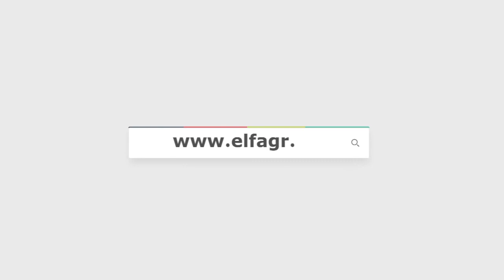حقيقةً انفصال نانسي عجرم عن زوجها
إعداد مارينا بشارة

تصدرت الفنانة "نانسي عجرم " محرك البحث جوجل عقب إنباء عن انفصالها عن زوجها فادي الهاشم

ونرصد لكم التفاصيل

-تداول أنباء عن انفصال الفنانة عن زوجها على مواقع التواصل الاجتماعي الشهر الماضي.‏

-وردت الفنانة، لأول مرة، على أنباء طلاقها من زوجها طبيب الأسنان فادي الهاشم

-واكتفت بالتصريح خلال لقائها مع برنامج ET العربي، في حفلها بإستاد القاهرة

-وقالت: "الإشاعات دائماً موجودة دائما في حياتنا"

-وبهذا التصريح أنهت الشائعات لتؤكد إن علاقتها بزوجها مستمرة ومستقرة.

-وكان الصحفي اللبناني إيلي باسيل هو أول من ألمح إلى طلاق نانسي عجرم  عن زوجها

-وذلك بنشره صورة لهما وكتب معها كلاما عن الفراق واللوم والعتاب.